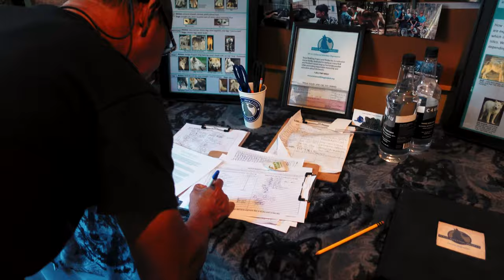WOLFDOG SANCTUARY IN TEXAS | TEXAS BUCKETLIST | COVID19 EDITION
Fast-charging Powerbank I have always wanted to see a real wolf ever since I was a little girl however due to covid19 I had to stay locally (within Texas). I found out there is a Wolfdog sanctuary called Texas Wolfdog Project in Montgomery, TX and I instantly jumped on the opportunity visit!!!

For anyone interested to visit, here is a QUICK GUIDE about the THINGS YOU NEED TO KNOW BEFORE YOU GO.

VLOGGING ESSENTIALS:
Main Camera Fuji XT-4
Fujifilm - XF 16-55mm Standard Zoom Lens
Best Wide Lens for Fuji Rokinon 10mm F2.8
Best Compact Camera Sony ZV-1 CONTENT CREATOR KIT
Sony ZV-1Wide Lens ULANZI Creative ZV-1 Wide Angle/Macro Additional Lens 52mm
Rode Mic Pro Plus
ZHIYUN Weebil S Gimbal
BEST TRAVEL TRIPOD Peak Design: (Aluminum)
(Carbon Fiber)
Go Pro 8 ULTIMATE BUNDLE
Heavy Duty Selfie Tripod Joby Gorilla Pod 3K
Dji Mavic Air 2
LARGE Camera Backpack
Peak Design V2 Backpack (30 L)
Peak Design Everyday Backpack Zip 15L Midnight
Prvke Camera Backpack 31L
Peak Design Everyday Sling 6L
Tech Organizer
Camera Cube

TRAVEL ESSENTIALS:
Best Carry-on Backpack
Alternate Backpack
Alternate Backpack 46L
Hip Bag
Waterproof Dry Bag
Easy Dry/Sand Resistant Towel
Best Hiking Sandal for Men
Best Hiking Sandal for Women
Hiking Socks for Women (Smell Proof)
Hiking Socks for Men (Smell Proof)
Travel Pillow
RFID Slim Wallet
Water Purifier & Filter Bottle for Hiking/Travel
Toiletry Bag/Organizer
Shoe Pouch
Best Packing Cubes
Solid Shampoo Bar
Solid Conditioner Bar
Power Strip (Surge Protector)